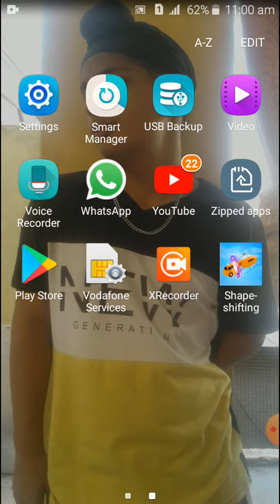shape shifting game